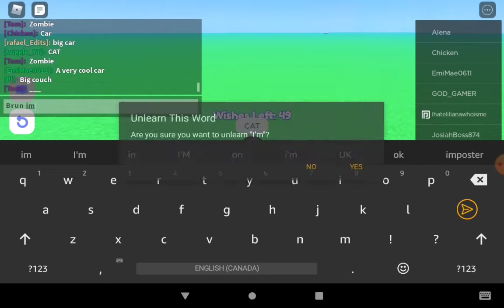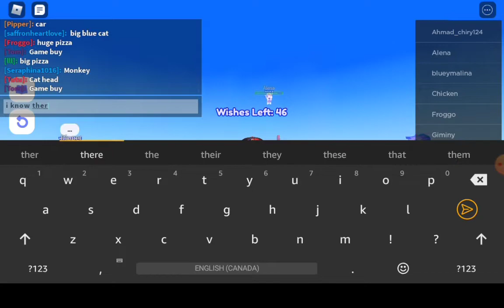Make a wish! funny moments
FUNNY MOMENTS